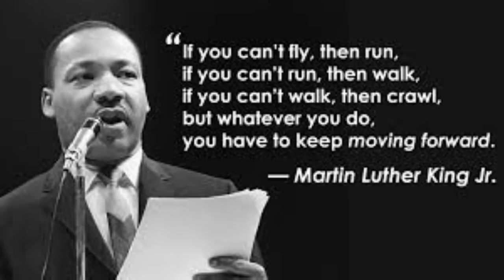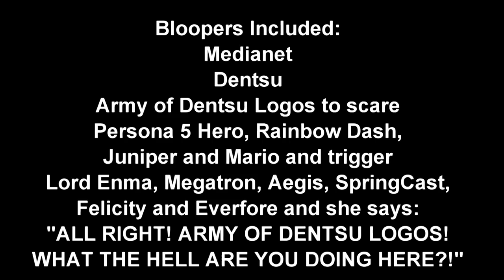[#751] TV Tokyo Logo Bloopers Episode 3: Mermadonna's Rage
In this video, when Sam fires Scotty and Kate and throws them out, Mermadonna goes into Rage Mode and fires Sam and throws him out. She also becomes director as a result.

[Bloopers Included: ABS-CBN, The CW, TBS, KABC-TV, Toku, PBS to make Sam get mad, KDOC-TV to make Sam fire Scotty and Kate and throw them out and make Mermadonna mad and fire Sam and throw him out and became director, Medianet, Dentsu, Army of Dentsu Logos to scare Persona 5 Hero, Rainbow Dash, Juniper Montage and Mario and trigger Lord Enma, Megatron, Aegis, SpringCast Broadcasting, Felicity and Everfore and she says: "ALL RIGHT! ARMY OF DENTSU LOGOS! WHAT THE HELL ARE YOU DOING HERE!!, Universal Pictures (1997), WTTW Chicago, Regal Entertainment Group (or Regal Cinemas), Happy Martin Luther King Day!]
[Tantrums: 1 (Sam)]
[Barfs: 4 (Mike, Mary, Jimmy and Hank)]
[Flip-Offs: 1 (Sam)]
[Crotch Kicks: 1 (Elsa)]